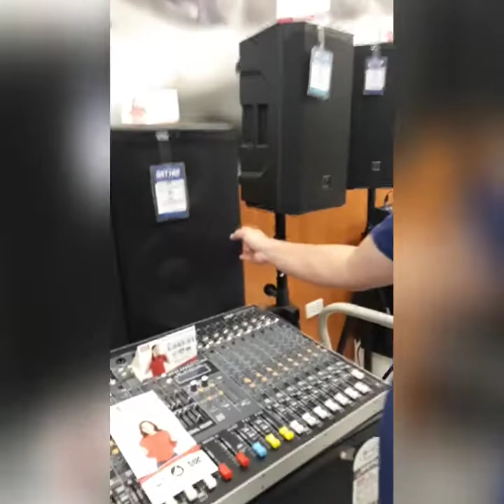Can't Say No Challenge ni Hubby na Epic Fail 😂 / May na achieve ba??? 😍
We went to Davao for my baby Cousins bday and decided to do the challenge.
EPIC FAIL!!! May kawawang batang hindi napagbigyan.. sorry my love iza but we can't say Yes to it since we only have limited time alloted for Mall and you're too young for the other things.
But we all enjoyed it 😍 thanks to the supportive daddy 😍

ABOUT ME:
Hi there! I'm Au, welcome to my page, i've been posting videos of my song and wished that someday i can post vlogs and other videos that shares my life and the things i wanted to do. I can say that this is just the beginning for me. I promise there will be more nice videos to come.
.filipina
.mom of 1
.happily married
 .bisaya, tagalog, english

NOTE: If you are the owner of the music or any content that I used on my videos and I'm not allowed to use it, please contact me and i will delete the video immediately. Thank you.